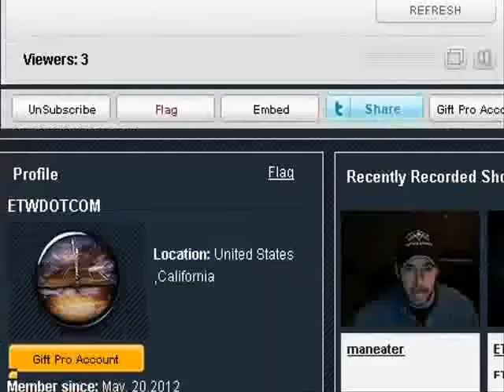1 ETW NEWS NETWORK! BAGHDAD WAS PREP FOR AMERICA JUNE 1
NOW! LIVE ON VIDEO!
BOTH SHOWS SIMULCAST ON BLOGTV

M-F 4:30 MT 5:30 CT BlogTalkRado - SImulcast on BlogTV AND endtimewatchmen site complete with embedded VIDEO

Join us live for Bible Thumping PREACHING - NOW WITH EMBEDDED VIDEO! SILMULCAST on BLOG TV
 endtimewatchmen.com 7 MT M-T 5 MT Sat

NEW! STILL COMING (TECH ISSUES, will resolve) - M-Th and SAT DAILY DEVOTION / NEWLETTER EMAIL

Billy
KILA, Montana 59920